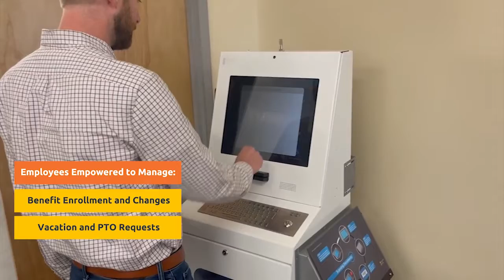Advanced Kiosks - Human Resources automation with self-service Kiosks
In a recent Deloitte Global Human Capital Trends Report, it was noted that 87% of employers rate Retention, Engagement, and Culture as a top priority while most HR departments are consumed with doing paperwork that could easily be automated with ESS (Employee Self Service) strategies.
With Advanced Kiosks Office Extension 2.0, Human Resources Departments have gone paperless with easy-to-use kiosks for both Human Resources staff and employees.